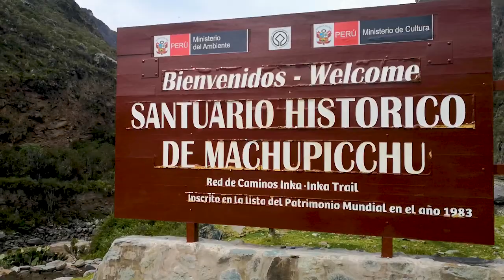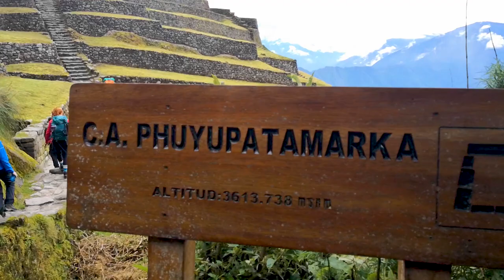LEARN ENGLISH ON THE INCA TRAIL!! 🌎⛰️ 🏕️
Learn one common idiom and an interesting proverb along with Katie, an actress from the USA. On top of that, get to know one of the most famous trekking routes in the world - the Inca Trail. 🚶🎒🐪

Instrumental: "Sippin" by Ihaksi.